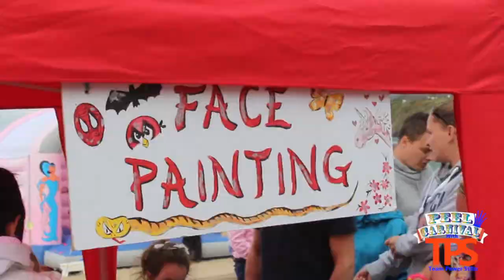Peel Carnival August 3rd 2014 feat. Team Power Stilts